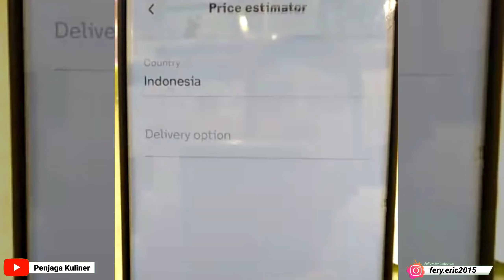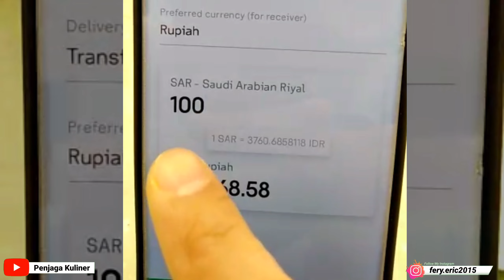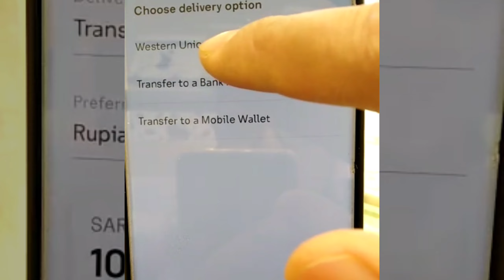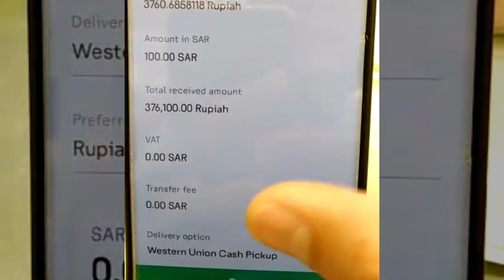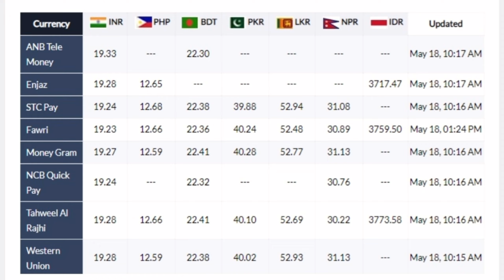PENUKARAN UANG HARI INI TURUN BANGET...SEBAIKNYA JANGAN TRANSFER DULU.. DISIMPAN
penukaranuanghariini transferuangriyalkerupiahhariini tkijeddahsaudiarabia @Feryeric kali ini saya sebagai TKI Jeddah Saudi Arabia akan membagikan informasi terbaru dari Arab Saudi terkini.
informasi terbaru hari adalah tentang penukaran mata uang riyal ke rupiah..
berapa kurs riyal ke rupiah hari ini